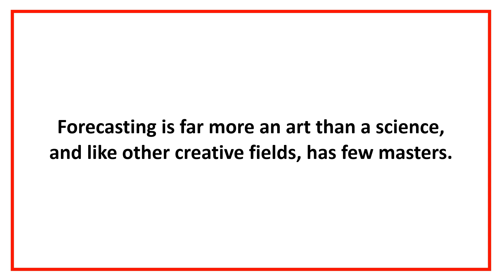Value Investing 21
Value Investing Quotes